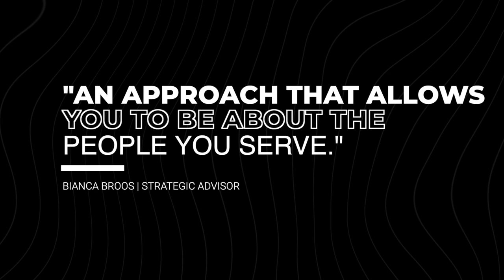How To Build A More Conscious Culture | Bianca Broos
Becoming more conscious in business is quickly becoming a critical step the growth of companies. The next generation of the workforce is interested in working for companies who's cultures have integrated a sense of purpose, learning, and consciousness for the community.

In today's video we discuss a few simple steps to get started in building a more conscious culture.